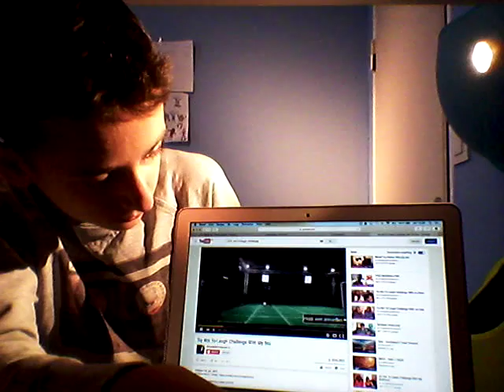HOT SAUCE & TRY NOT TO LAUGH CHALLENGE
Today i do the hot sauce and try not to laugh challenge.